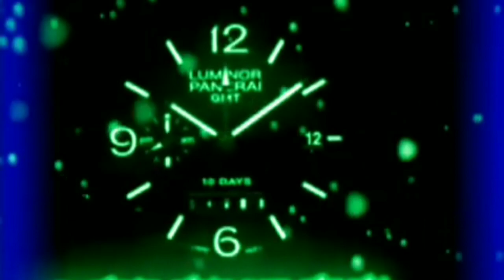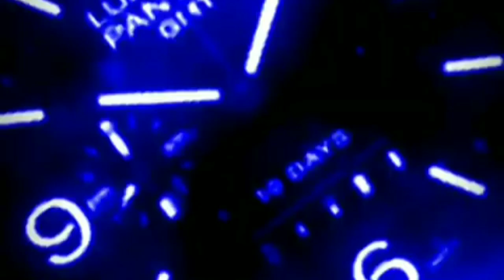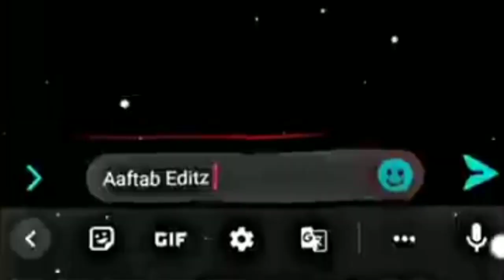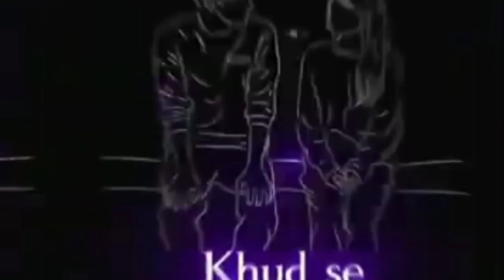Most popular📲 trinding shayari itz officer gaming A for 🍎 shayari itz officer gaming